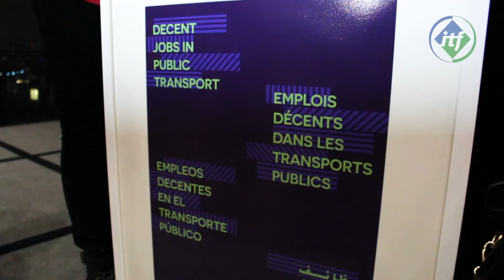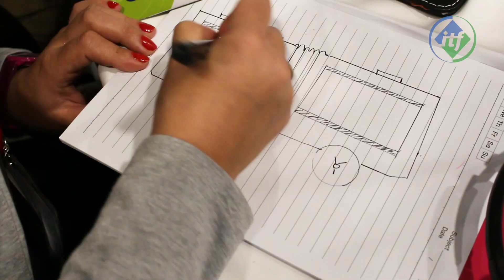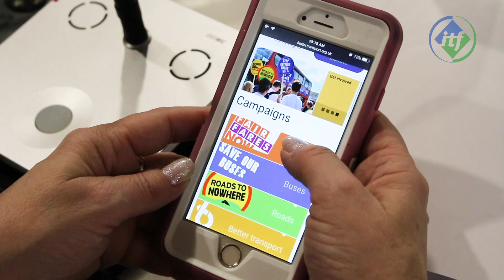Urban Transport Committee 2018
View highlights from the Urban Transport Committee in London.